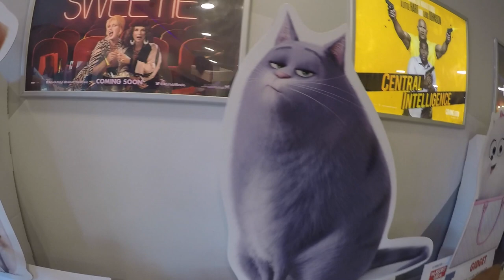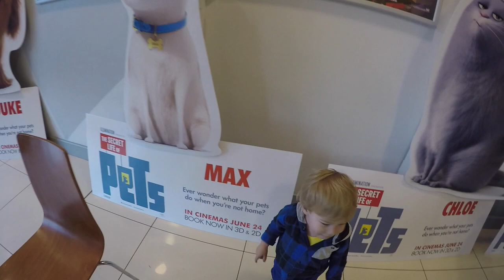Jon & Jessica North / Ardgillan Castle Ireland / Vlog #22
North family explores one of the most beautiful places on earth, Ardgillan Castle,  during Ireland / Northern Ireland / & Scotland tour. Life changing.